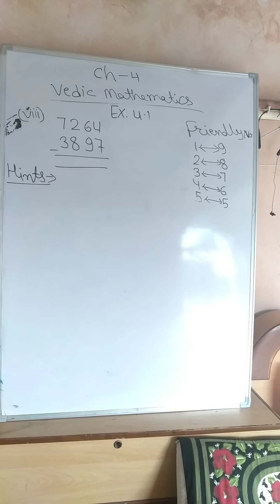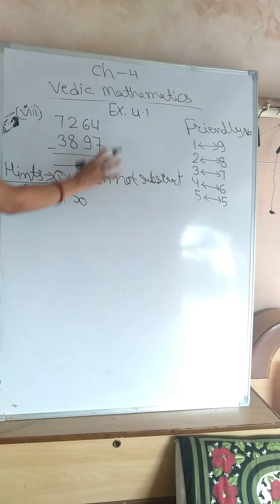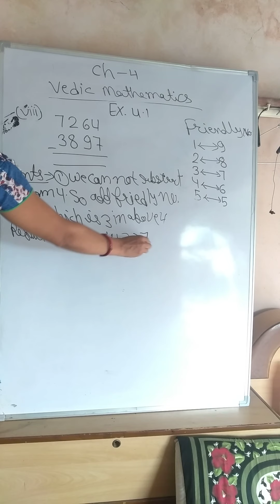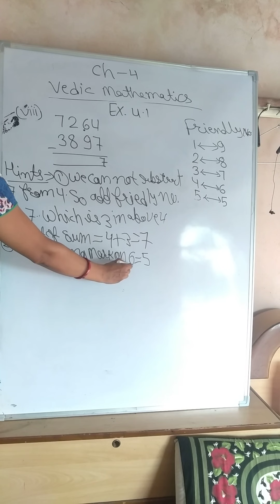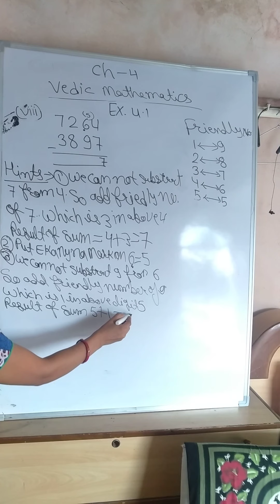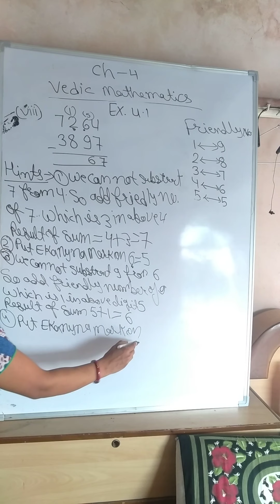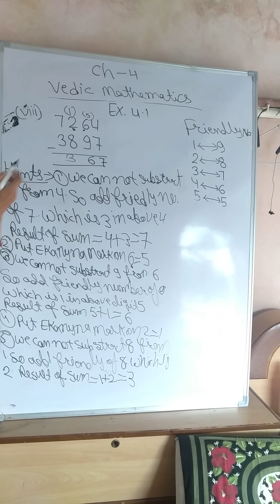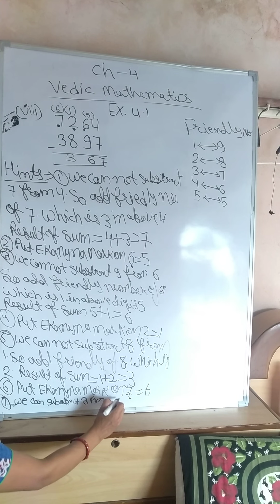Substrate by purvena ekanunena method chapter 4 class 5 29 September 2020